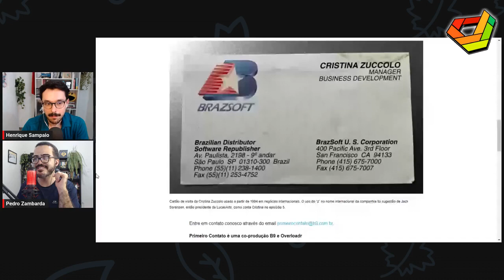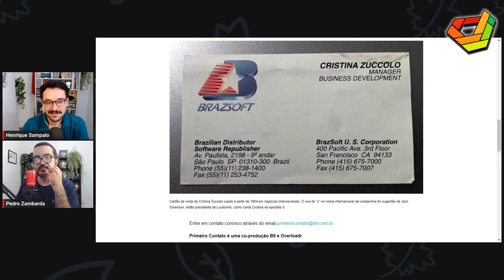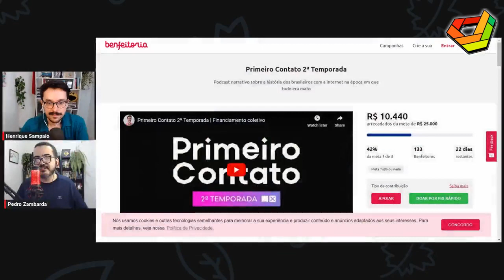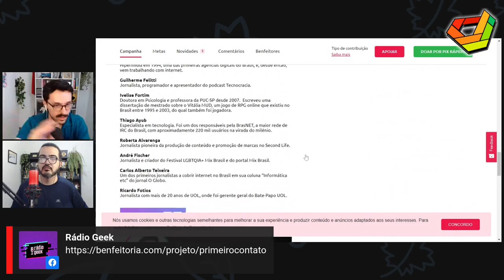Rique Sampaio fala sobre a 2ª temporada do podcast documental Primeiro Contato // NewsGames 278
Entrevista com a Henrique "Rique" Sampaio.